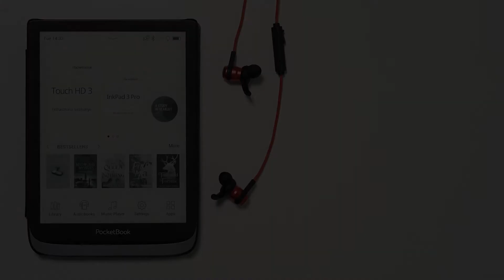Wie hört man Hörbücher in der Anwendung Audiobücher? PocketBook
Achtung! Schließe zuerst die Kopfhörer an!
Tippe auf dem E-Reader auf Hörbücher!
Wähle eine beliebige Datei aus!
Tippe auf Play!

Folgende Formate werden unterstützt: .m4a, .m4b, .ogg, ogg.zip, .mp3, mp3.zip.